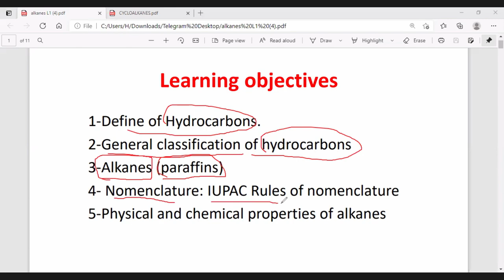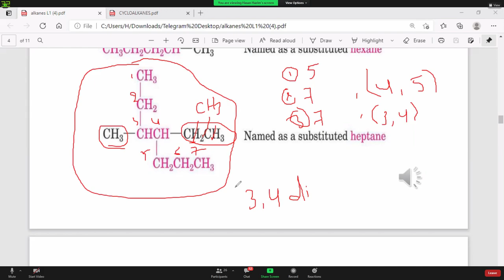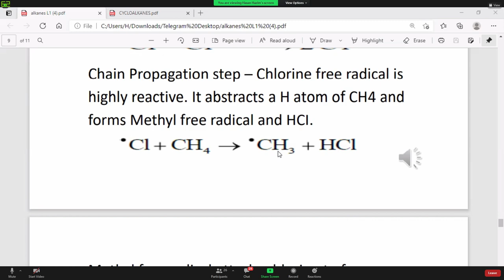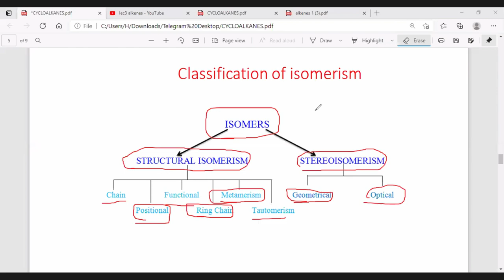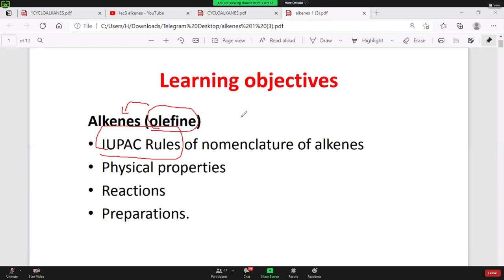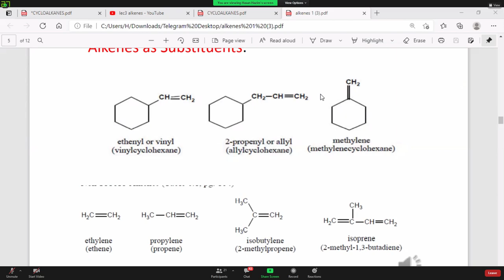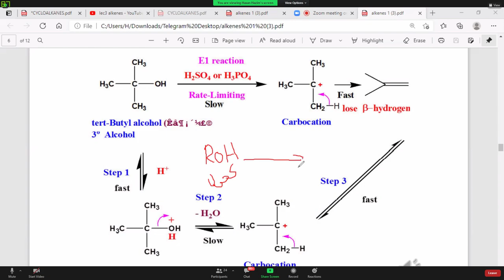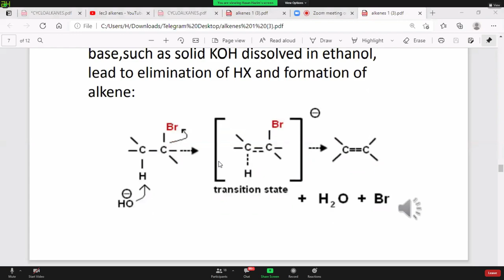الكيمياء العضوية اول ثلاث محاضرات للطالب حسن حازم